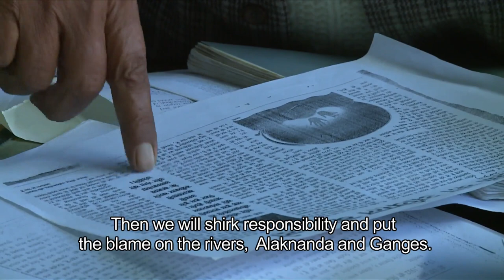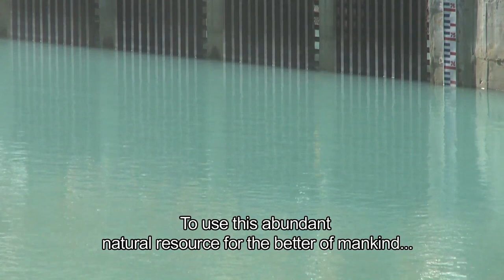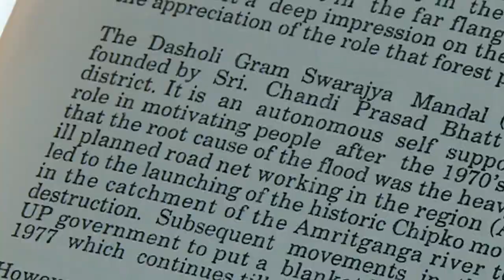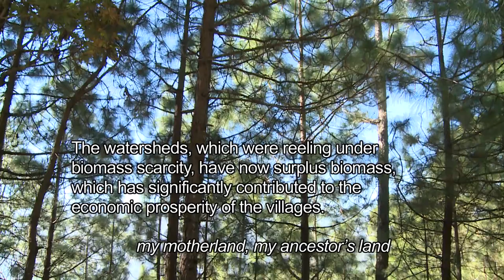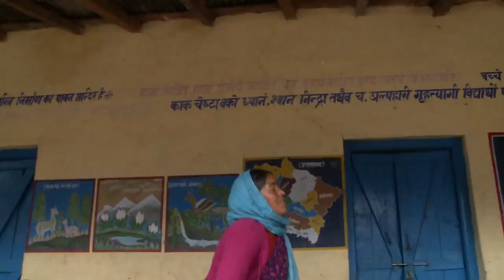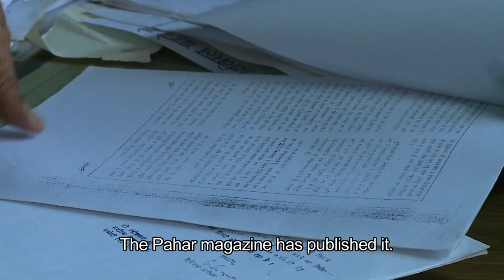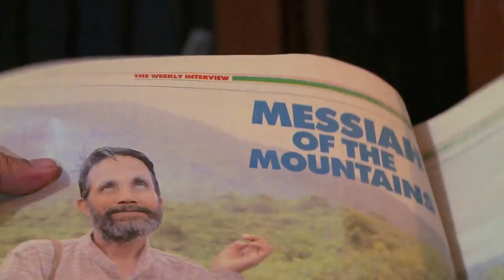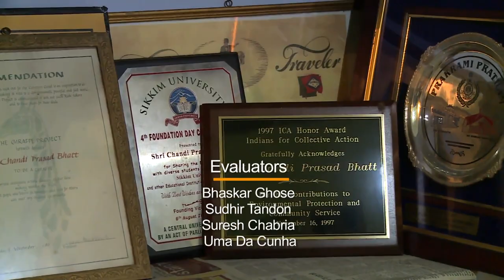The Man who Dwarfed the Mountains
Winner of the National Film Award, top awards at Prague, Boulder and Delhi, and screened at over twenty film festivals across Bangalore, Calcutta, Golmag, Kathmandu, Kuala Lumpur, Pokhara, Mumbai and Thiruvananthapuram, the story of the first modern Indian environmentalist - Chandi Prasad Bhatt.

Directed by Ruchi Shrivastava and Sumit Khanna | 2015

Ruchi Shrivastava has worked on multiple non-fiction formats for over a decade and runs Greed Goddess Media.

Sumit Khanna started his career working as an assistant to directors Aziz Mirza, Saeed Mirza and Meghna Gulzar on various feature films and documentaries. He made his first independent documentary, for PSBT, on the lives of assistant directors in the Mumbai film industry. Since then, he has made numerous documentaries, corporate films and promos for feature films. He was associate producer on the acclaimed film Parzania. His film Mere Desh ki Dharti won the National Award and  Movement, A World, A Cinema - the Indian New Wave, screened at the National Museum of Indian Cinema.

Credits
Cinematographer: Pooja Sharma
Sound Recordists: Vipin Bharti, Gissy Michael
Editor: Tinni Mitra